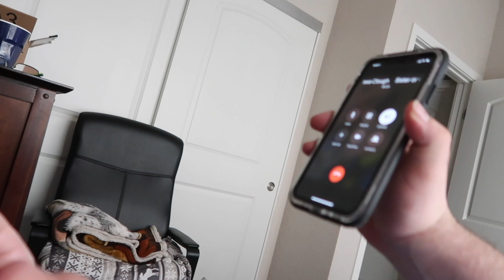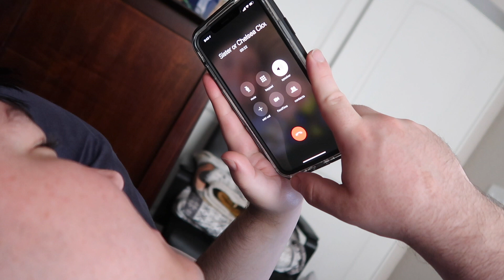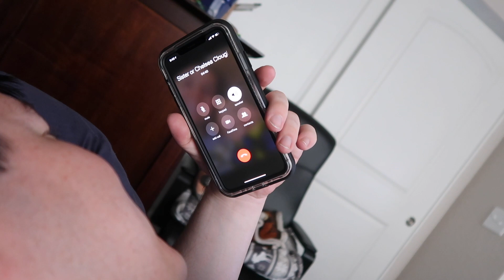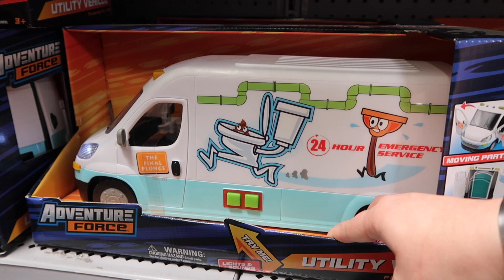28 THINGS HE LEARNED IN 28 YEARS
It's Trevor's birthday!! And we celebrated it by eating out at IHOP, messing around in Walmart, and working a wedding. He also shared his 28 things he's learned in 28 years.

WHAT ARE WE FILMING WITH?
Canon 80d
Canon G7x Mark II
GoPro Hero 5

MUSIC
Outro Music: Goblins From Mars - "Super Maria--Overworld Theme (GFM trap remix)"